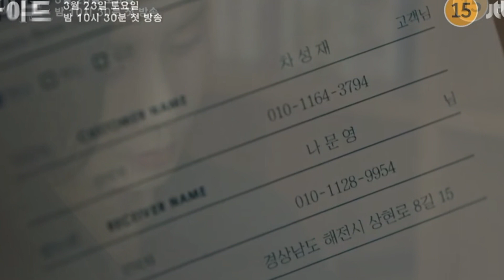Hide K drama Episode 9 Preview Release Date, Time & Where To Watch